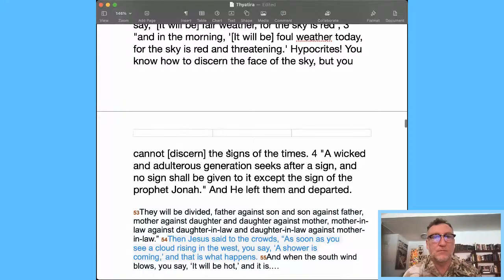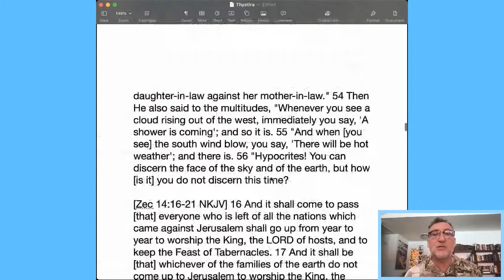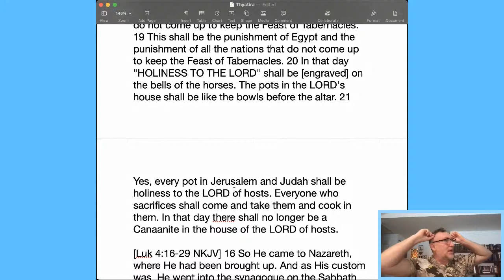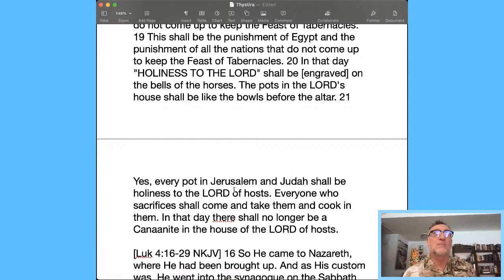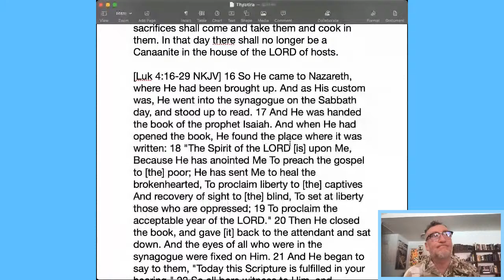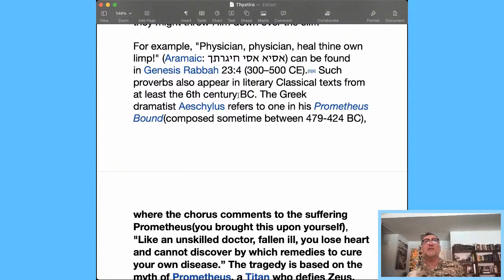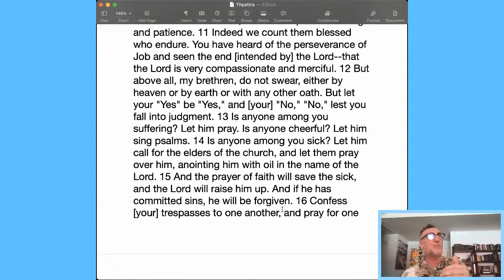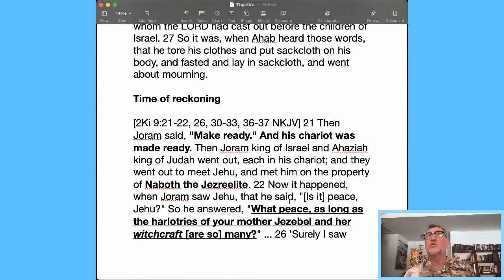Revelation: Church of Thyatira (purple) Pt. 4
Thyatira is the church where purple is made and Jezebel is spiritual reigning.